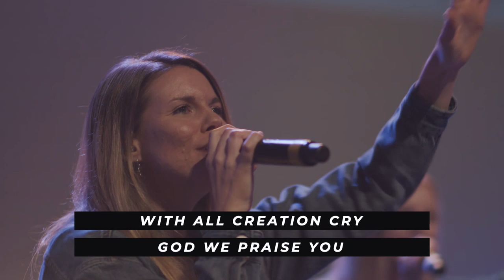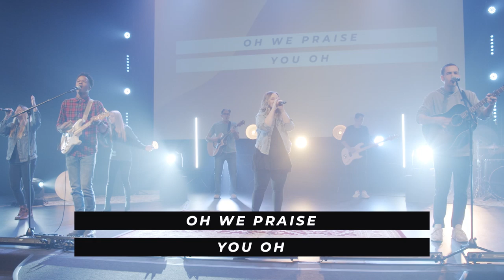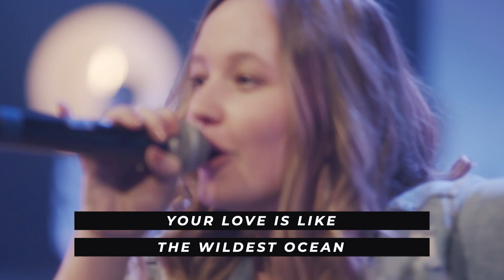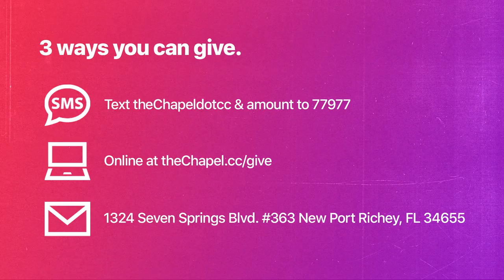What is Your Testing Capacity?